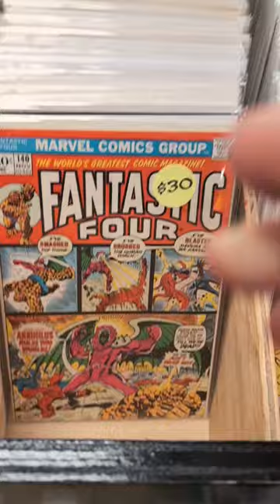Fantastic Four Long Box Hunting in the Wild!!